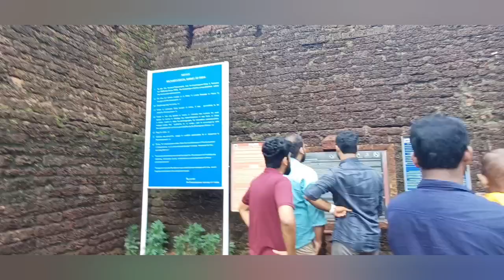Bekel Fort and beach ⛱️ 😎 Kasaragod @kerala